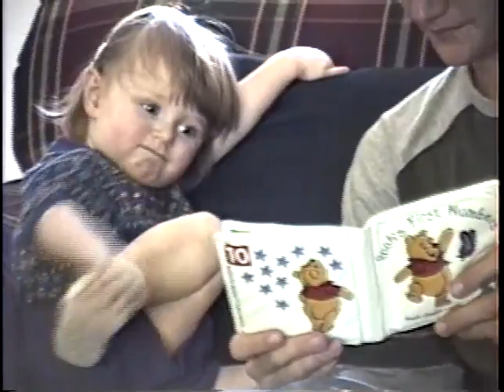Jeff Morrical 1999 Visiting Elizabeth Flint